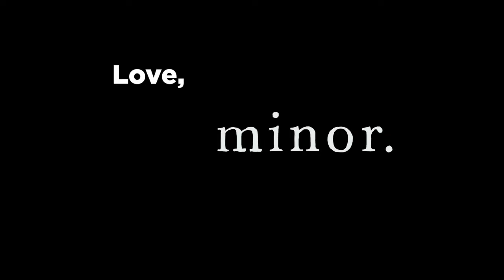minor. | the SOUL vlog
Recording our first self-titled gig that happened on 14th and 28th May 2022.

'Love you no other way
Lost in your time and space
Even I'm far away
You pull me back in your place.'
- SOUL